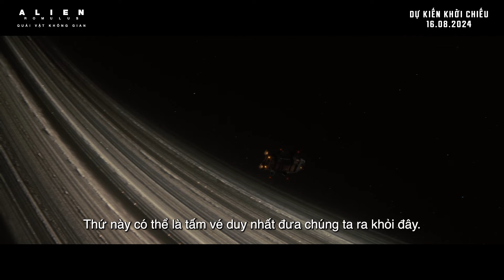Quái Vật Không Gian: Romulus trailer - Lịch chiếu, Mua vé, Review phim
Phần phim mới nhất của thương hiệu phim quái vật gây ám ảnh nhất lịch sử điện ảnh theo chân một nhóm người khai hoang lục địa, đang tìm kiếm những gì còn sót lại trên một trạm vũ trụ bỏ hoang. Thế nhưng mọi chuyện trở thành một thảm kịch khi họ phải đối mặt với những thực thể quái vật ghê tởm nhất, và chuyến đi đầy hi vọng lại trở thành cơn ác mộng đối với tất cả mọi người.